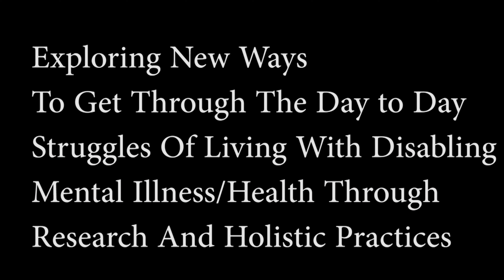Sade Jezabel Cover A Beautiful Message By "The Awakening Of Phoenix "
This Song Was Requested.  When The Story Came To Me In My Email. I Could Not Say No.
ATTENTION ALL MOTHERS ! All Women.
You Are Greater Than What You Were Lead To Believe !!!
YOU ARE DEVINE.   If You Have Lost One Of Your Devine Creations To The Street...To This Evil of This World.
She Wants You To Know
" Your Not Alone.
Daughters...Return Home To Mom Your Not Alone."
God Is Greater Than Anything We Could Ever Go Through.
DON'T EVER GIVE UP.  YOU GOT THIS